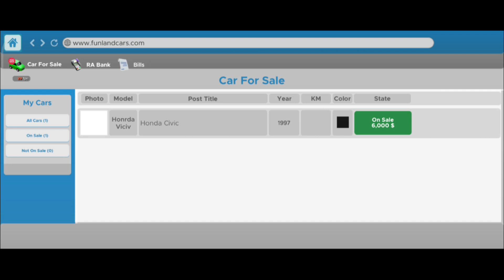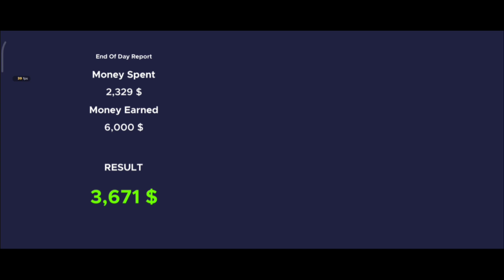I was sell my first car 🚘 || Gameplay #01 || Gaming King 👑 S.K.